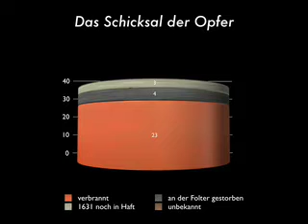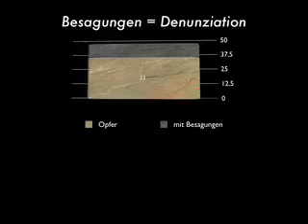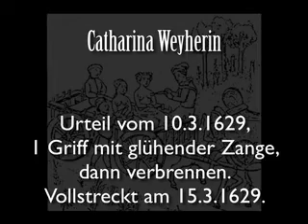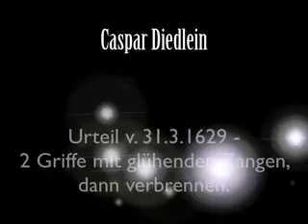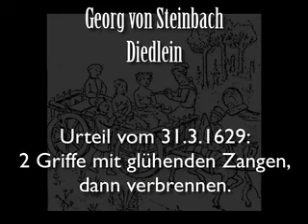März 1629 Höhepunkt der Inquisition in Bamberg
In der gesamten Epoche der Bamberger Hexenverfolgung gab es keinen Monat mit mehr Verhaftungen als den März 1629 mit 33 erhaltenen Aktensätzen. Das jüngste Opfer war 12 Jahre alt - das Älteste 63. Im Jahr 2011 soll in der Stadt Bámberg ein Mahnmal für die mehr als 1000 Opfer der katholischen Inquisition im Erzbistum entstehen. Music composed by Wilbert Hirsch.